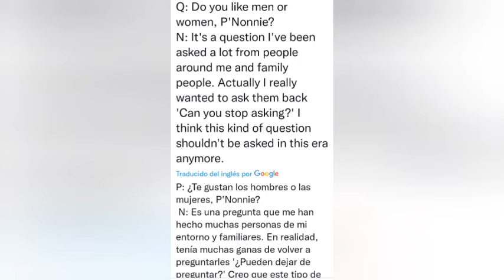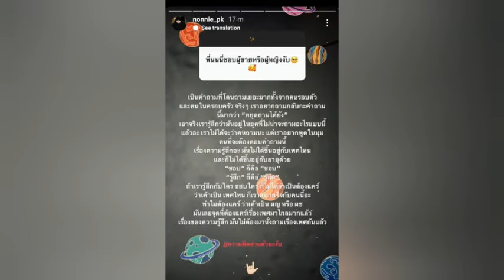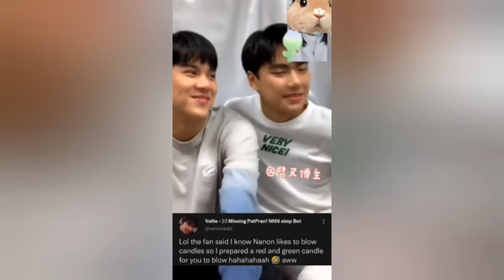Sorpresa OhmNanon🙈Me gustan que?+No resp3tan su privacidad!😧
Link  canción Just Friend coreana versión

Accidente 😭Sus amigos se enteran que son novios!😱Pelean😮

Link spoiler Pat y Pran terminan!😭Se fugan juntos 😱 parte 7

Link spoiler libro Pat y Pran se casan parte 8♥️👇🏼 final

Link Evento 2 wish 💙💚 Plan le dedica un tierno mensaje a Mean♥️🥺

Link young Royals recomendacion serie BL que no te puedes perder

Link AaronHank 😍Aaron le. Dice lindo a Hank😻

Link los Besos que no vimos del SamYu 😏🔥

Les dejo este vídeo ♥️

Cuidense Muchos